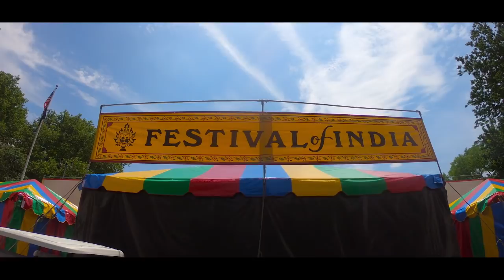New York Ratha Yatra | USA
The Chariot Festival of Lord Jagannatha (Ratha Yatra), the Lord of the Universe, has been performed at the spiritual seaside resort of Puri, India for more than two thousand years. Since 1976, this attractive, beautiful, and bliss inspiring annual Jagannath Ratha Yatra festival has been celebrated by the Hare Krishna devotees on New York’s Fifth Avenue, the heart of New York City. This Jagannatha Ratha Yatra festival is performed in a mood of love and devotion and invokes auspiciousness for universal peace, harmony, and good will for all of God’s children.

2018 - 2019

**ISKCON**